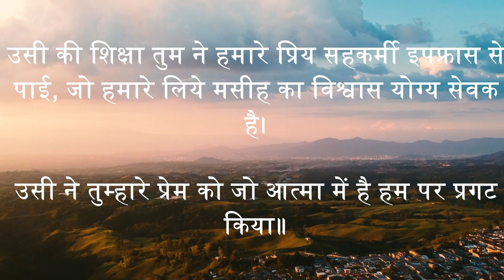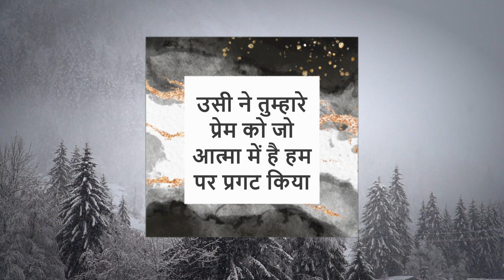Eternal Word – 20th February 2023 (#844) – "हम प्रेम को प्रकट करें"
Message: Pastor Binu Daniel
Voice Over: Sis Princy Subin
Video Editing by: Br. Sonu Abraham Raju

Devotion Topic: "हम प्रेम को प्रकट करें"

# कुलुस्सियों 1 : 7 - 8
उसी की शिक्षा तुम ने हमारे प्रिय सहकर्मी इपफ्रास से पाई, जो हमारे लिये मसीह का विश्वास योग्य सेवक है।
उसी ने तुम्हारे प्रेम को जो आत्मा में है हम पर प्रगट किया॥